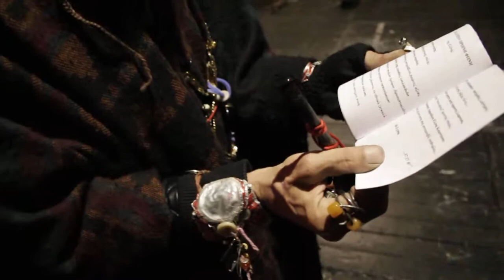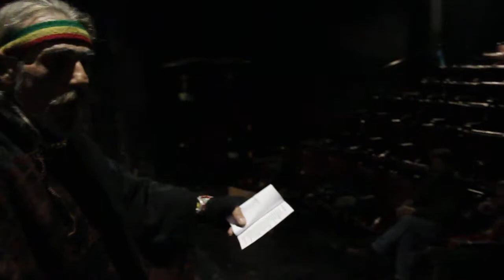ILIAS KATIS..POETS..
Ilias Katis is a writer and painter .he started writing and painting back in 1974.